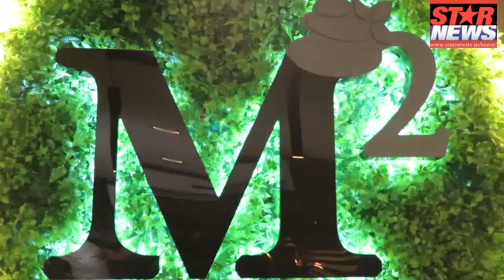"M"2 Unisex Spa Relax .Recharge. Heal Grand Opening at Gopalapuram Chennai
"M"2 Unisex Spa Relax .Recharge. Heal Grand Opening at 240, Raj complex 4th floor, Avvai Shanmugam salai Gopalapuram Chennai